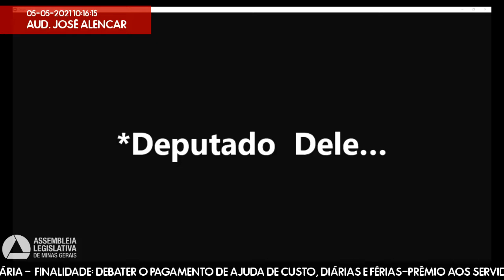05/05/2021 09:30 - Comissão de Segurança Pública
Finalidade da audiência: Debater o pagamento de ajuda de custo, diárias e férias-prêmio aos servidores das forças de segurança pública do Estado nos últimos cinco anos, e o cumprimento da Emenda à Constituição nº 98/2018, no tocante à conversão das férias-prêmio adquiridas até 29 de fevereiro de 2004 em espécie para quitação, total ou parcial, do saldo devedor de financiamento para aquisição de casa própria.